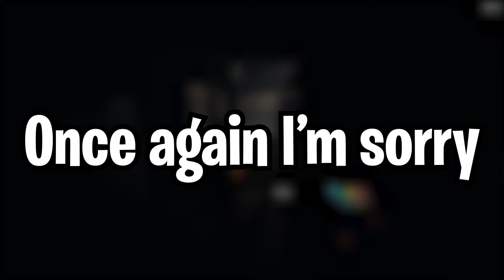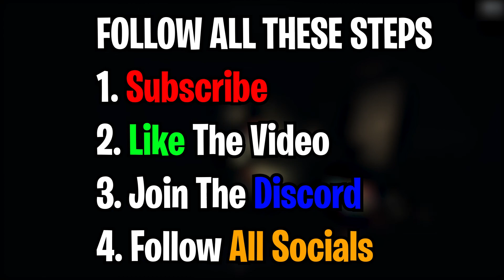Phasmophobia is not scary...